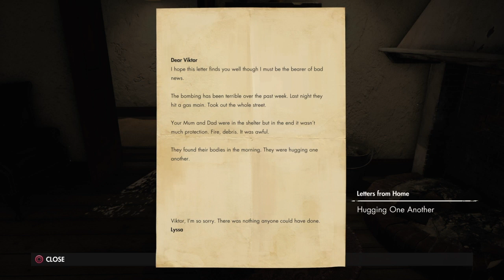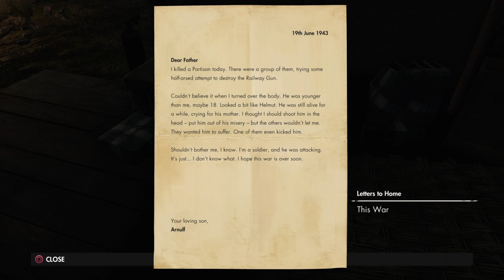Sniper Elite 4 - Regilino Viaduct Part 2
Regilino Viaduct Part 2